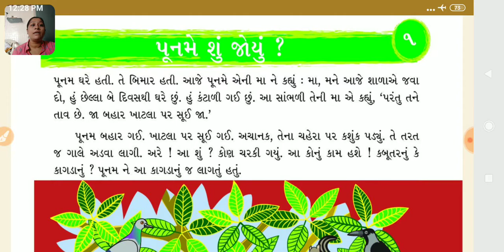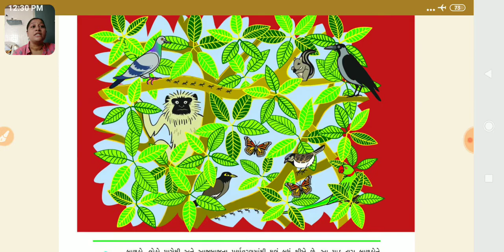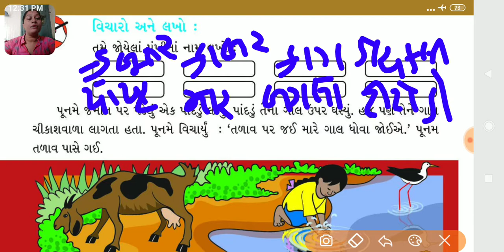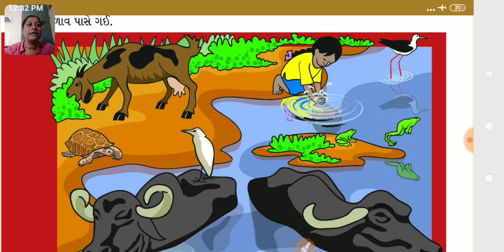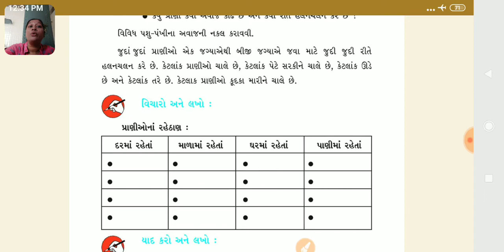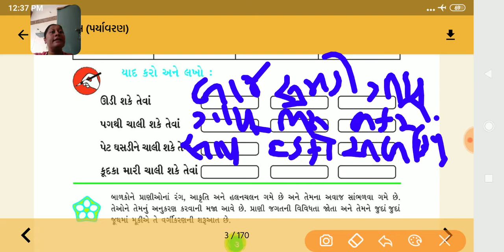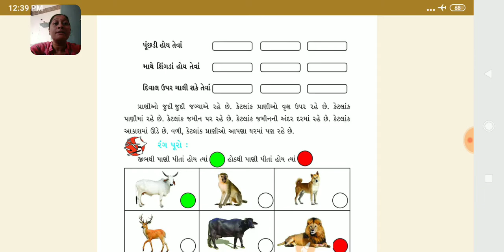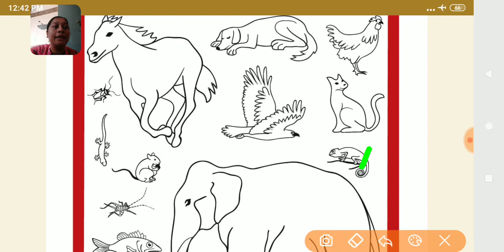Sneha mehta /std 3rd/ aaspas/ gujarati medium /sem 1/chap 1/lecture 1